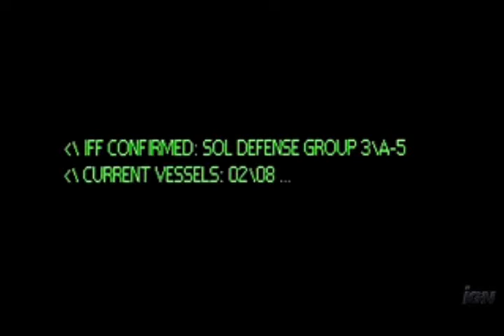HALO 3 , 2 , 1 GMV ONE from METALLICA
music video very nice check it out